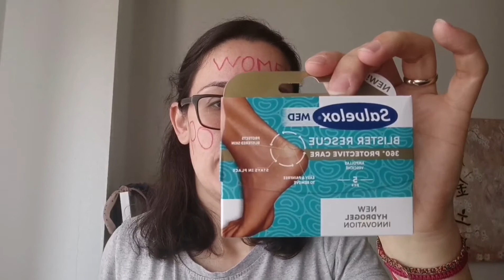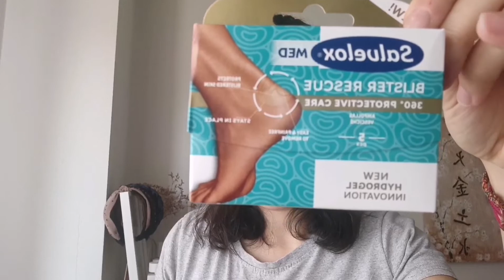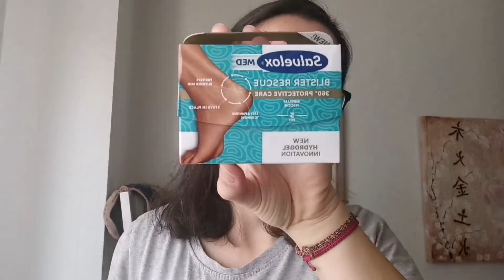UNBOXING WOMEN'S DAY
Buenas Secret Adictos,

Hoy os traigo un Unboxing especial DÍA DE LA MUJER. Marcas como Batiste, Kyrocream y Salvelox me han llegado y quería mostraros.

Gracias por vuestro apoyo día a día, os quiero mucho.

*Si quieres que pruebe tus productos mándame un mail a